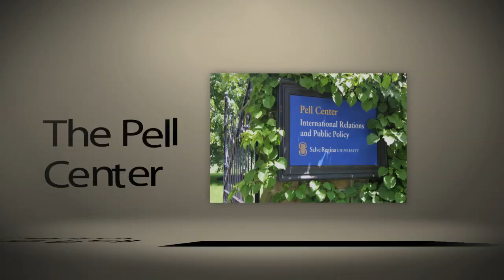Thanassis Cambanis "A Privilege to Die: Inside Hezbollah's Legions...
Thanassis Cambanis presents "A Privilege to Die: Inside Hezbollah's Legions and Their Endless War Against Israel" at Salve Regina University as part of The Pell Center for International Relations and Public Policy's Spring Lecture Series. Cambanis covered the region as Middle East bureau chief for the Boston Globe, with a particular focus on the Lebanon war and its aftermath